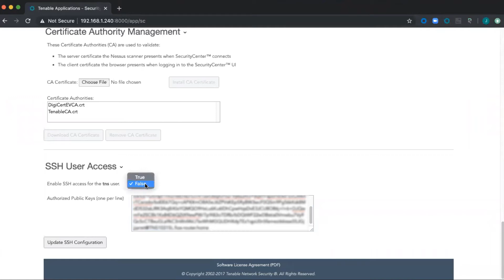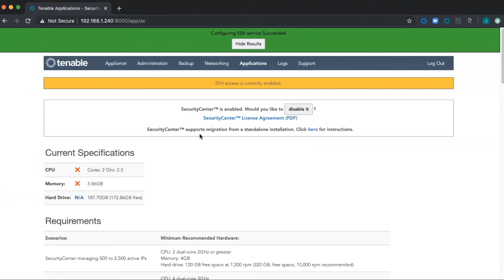Enable SSH Access on Tenable Virtual Appliance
Enabling SSH Access on a Tenable Virtual Appliance is demonstrated in this short video, including generating the SSH keypair and updating access settings. Applicable to Tenable Virtual Appliance version 4.x or later. If you would like a walk through on creating a private key for SSH, see our video